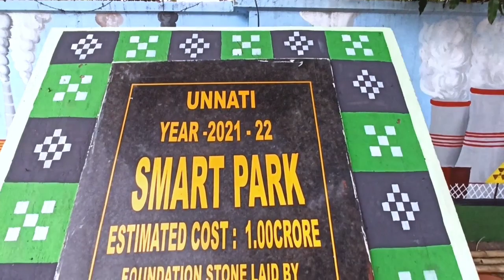Family Time Of A Goods Train Manager | Smart Park Jharsuguda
Spending time with family after signing off duty of a train manager.
Goods Train Manager को family time मिलता है क्या?